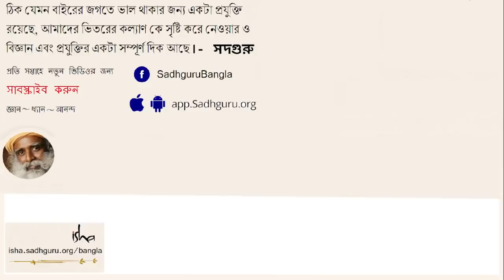ক্যান্সার থেকে বাঁচতে নিম | Neem for cancer prevention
সদগুরু ব্যাখ্যা করছেন, নিম খাওয়ার অভ্যাস কিভাবে শরীরের ক্যানসার-প্রবণ কোষগুলির নিয়ন্ত্রণে লাভদায়ক হতে পারে আর একজন মানুষকে নিরোগ জীবনযাপনে সাহায্য করতে পারে।
ক্যান্সার থেকে বাঁচতে নিম | Cancer theke baachte neem